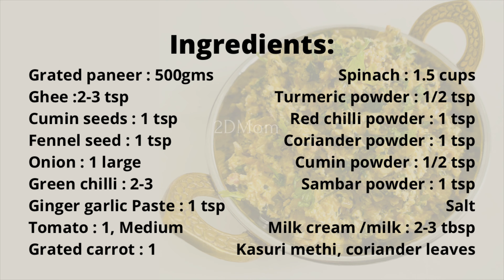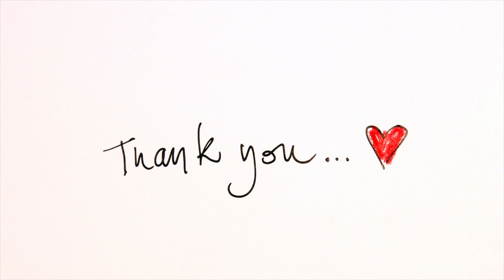Scrambled Creamy Paneer | Creamy paneer Bhurji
Ingredients:

Grated paneer : 500gms
Ghee :2-3 tsp
Cumin seeds : 1 tsp
Fennel seed : 1 tsp
Onion : 1 large
Green chilli : 2-3
Ginger garlic Paste : 1 tsp
Tomato : 1, Medium
Grated carrot : 1
 Spinach : 1.5 cups
Turmeric powder : 1/2 tsp
Red chilli powder : 1 tsp
Coriander powder : 1 tsp
Cumin powder : 1/2 tsp
Sambar powder : 1 tsp
Salt
Milk cream /milk : 2-3 tbsp
Kasuri methi, coriander leaves